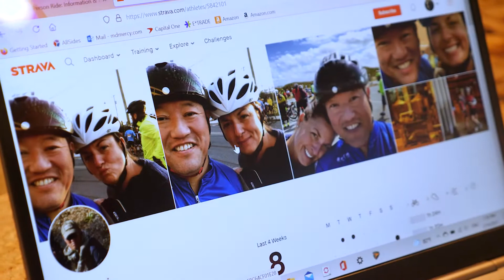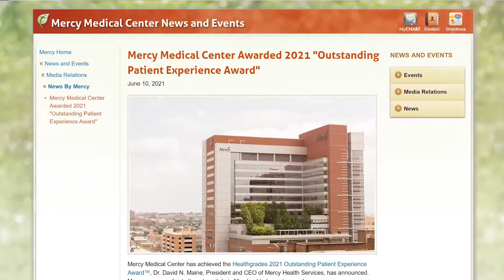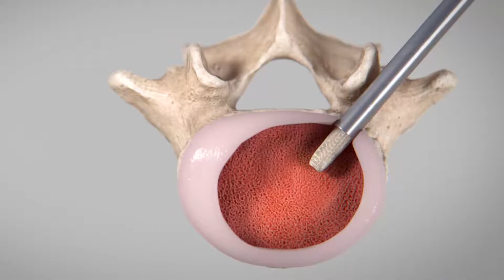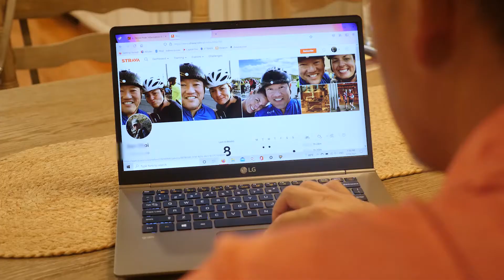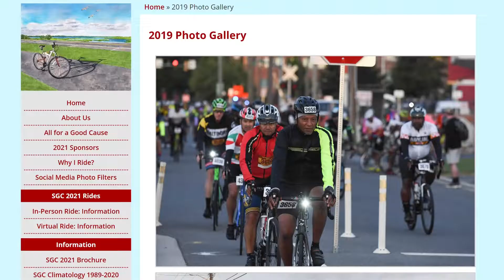Dan from Baltimore (OptiLIF)